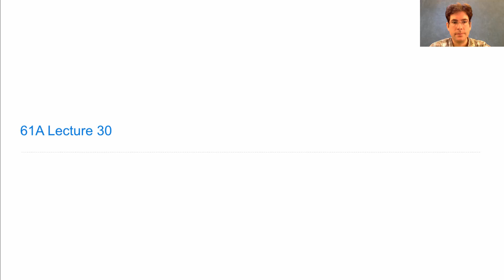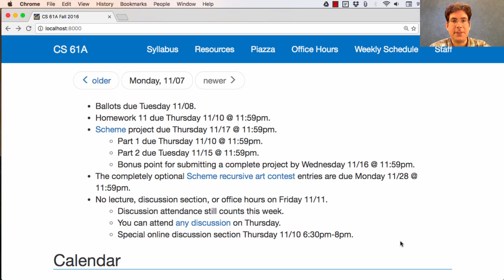61A Fall 2016 Lecture 30 Video 1